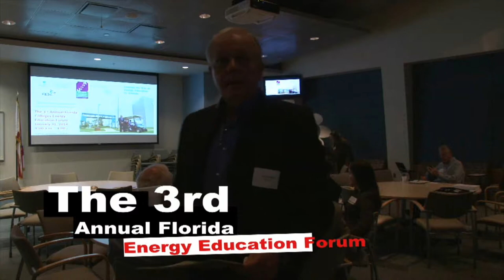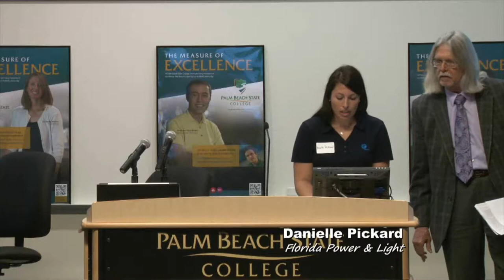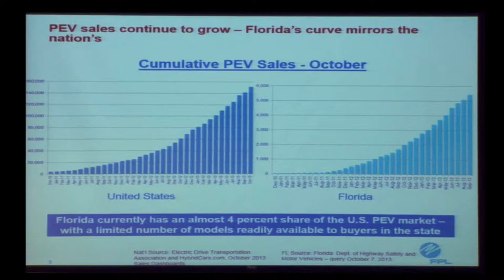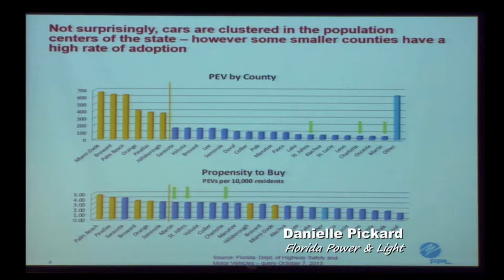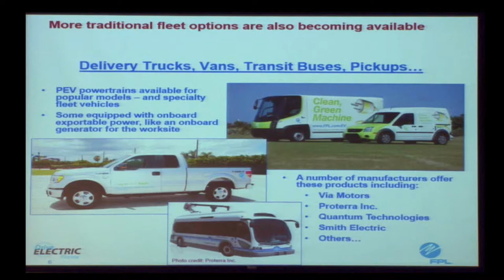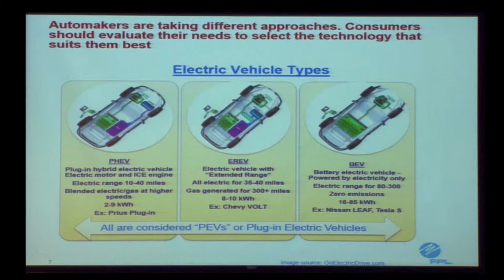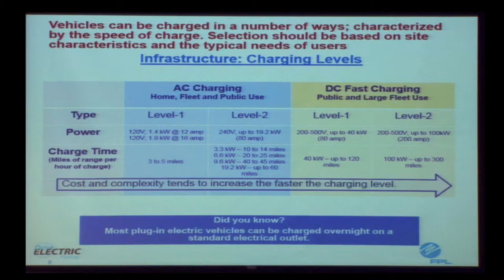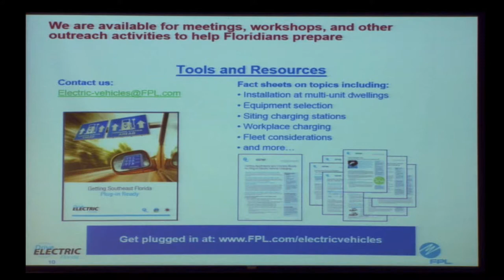2014 Energy Forum - Danielle Pickard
Electric Vehicles Infrastructure -- Florida Power & Light -- Danielle Pickard